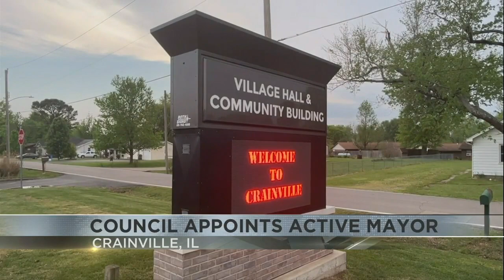Council appoints active mayor in Crainville